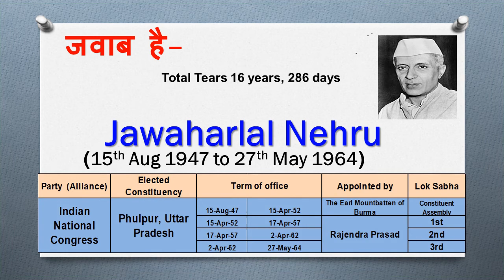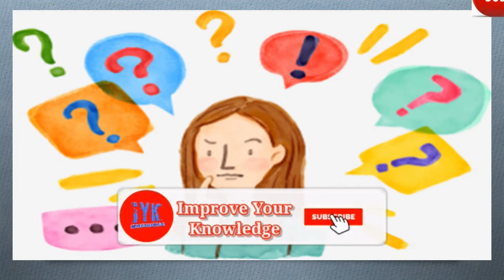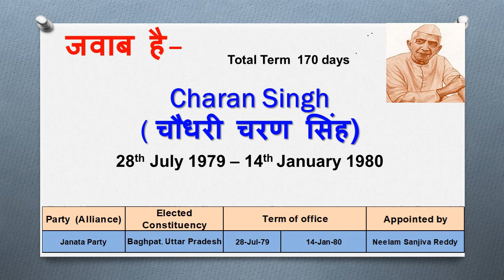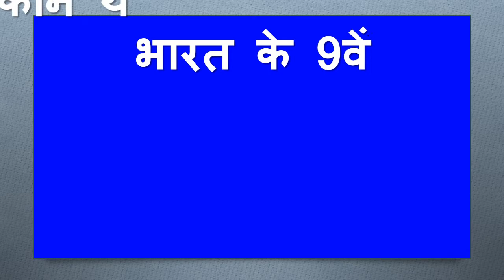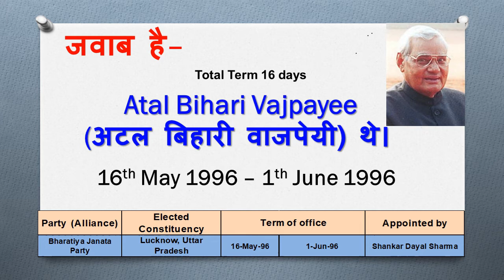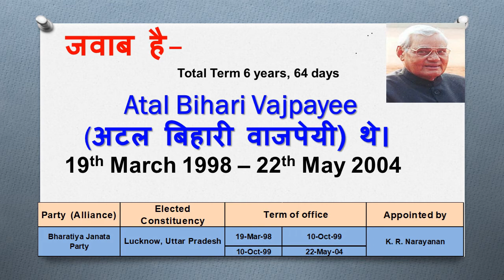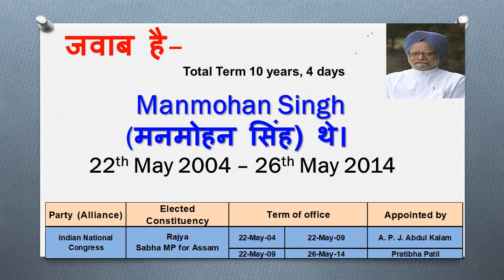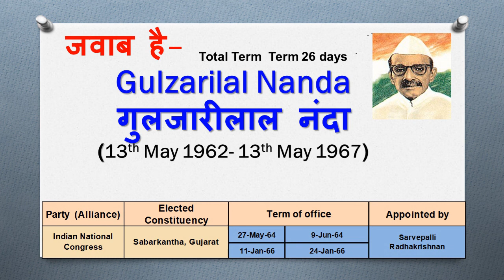Gk to Improve Your Knowledge,Samanya Gyan,First Vice Prime Minister Of India List 1947-2021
Gk to improve your Knowledge
 samanya gyan in hindi and first vice prime minister of India aur भारत के राष्ट्रपति of deputy prime minister of india list 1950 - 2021

the prime minister ,india prime minister  name list,

india prime minister  name list in hindi, india prime minister  name list in tamil, all india prime minister  name list in hindi, indias prime minister  list from 1947, prime minister , list of prime minister s
clerk,general knowledge in hindi,railways,ibps,important,rrb sse,rrb je,ssc si,study iq,ssc,delhi si,crazy gk trick,ssc cgl,

resident of india, भारत के राष्ट्रपति, prime minister  of india list 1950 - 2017.

rashtrpati - bharat ke rashtrapati ka naam 2017 | who is prime minister  of india

gk tricks in hindi | prime minister  list of india भारत के राष्ट्रपति (क्रमबद्ध) | online study help

online study help
scholarelite
allinone